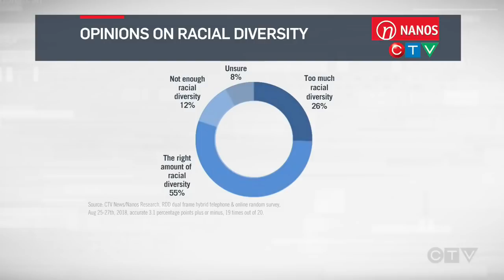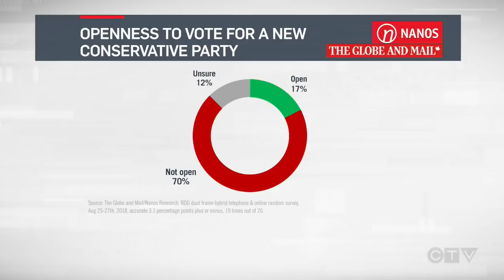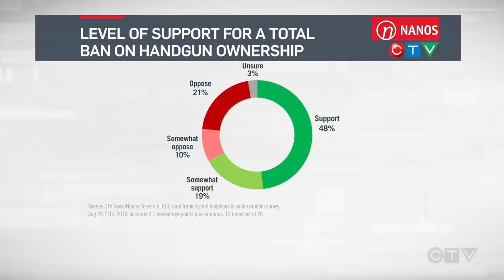Two out of three Canadians support total handgun ban: Nanos survey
Pollster Nik Nanos provides polling data on Bernier departing the Tories, and the support behind a total ban on handgun ownership.